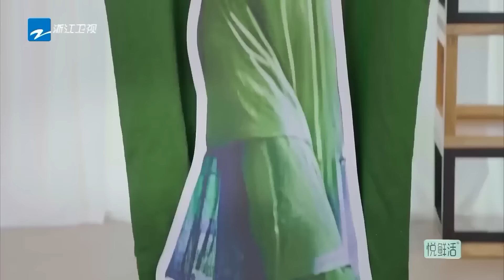[Dance Challenge💥] Learning to dance in such a short time?!😲 | Special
Welcome to KeepRunning's international channel, I'm your favorite "Ben Ben"!😝
keeprunning has now been updated to season 12🎉
Together with Jerry Li  (Li Chen), Ryan Zheng (Zheng Kai), Sha Yi,
Bai Lu, Charlie Zhou (Zhou Shen), Adam Fan (Fan Chengcheng), YUQI (Song Yuqi), Zhang Zhenyuan🎉
李晨 郑恺 沙溢 白鹿 周深 范丞丞 宋雨琦 张真源

📢𝐖𝐞 𝐫𝐞𝐬𝐩𝐞𝐜𝐭 𝐚𝐥𝐥 𝐩𝐫𝐨𝐠𝐫𝐚𝐦𝐬 𝐚𝐧𝐝 𝐦𝐮𝐬𝐢𝐜 𝐜𝐨𝐩𝐲𝐫𝐢𝐠𝐡𝐭𝐬